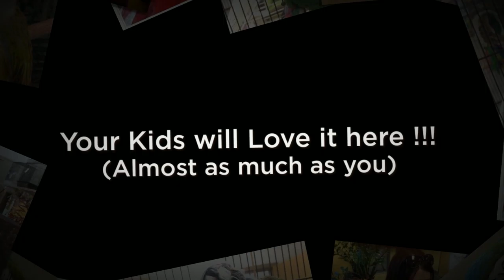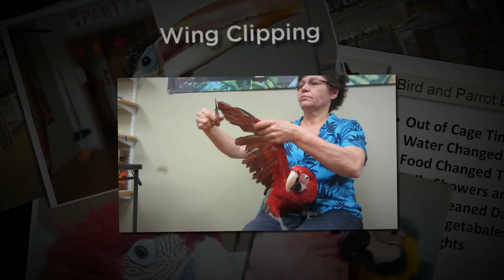The Parrot and Bird Emporium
The first thing you'll notice when you walk into The Parrot and Bird Emporium is the birds. Macaws and African Grey Parrots, Cockatoos and Cockatiels, and Caiques and Conures, all out on perches and available to handle. Hand-tamed by Janet and Deb, the owners of The Parrot and Bird Emporium, each bird is socialized and waiting for your arrival.